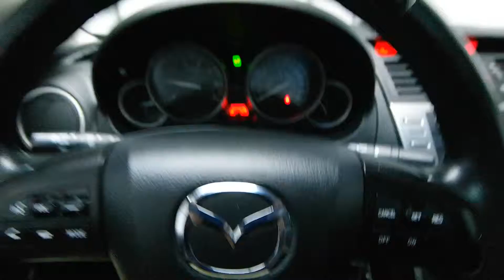2013 Mazda Mazda6 Mark Wilsons Better Used Cars Guelph, Ontario Stock: D5M13441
2013 Mazda Mazda6 Mark Wilsons Better Used Cars Guelph, Ontario Stock: D5M13441